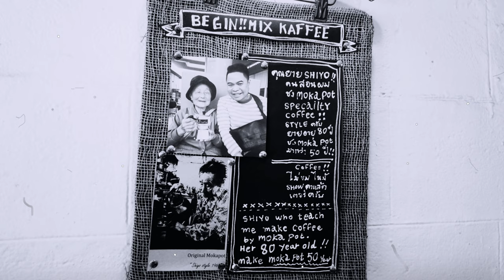Mix Kaffee an old-style coffee shop in Chiang Mai, Thailand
The Mix Kaffee is one of the most established coffee shop in Chiang Mai. It is an icon of the old town and a lot visited with local coffee lovers. Place, where you can have amazing coffee made via Moka pot and also meet new friends passionate about coffee.

Address: 29/ 50200, 65/2 Arak Rd, Mueang Chiang Mai District, Chiang Mai 50200, Thailand
Usually Mon.-Sat. 10am-3pm.

About this Channel:
Hello! I am Marek and I am  currently living in Cork, Ireland. I am an experienced photographer, raw & vegan chef,  barista and coffee shop consultant with an extensive international travel background.
I want to show people the world through my eyes. I want to share ideas. I want to be inspired and inspire.